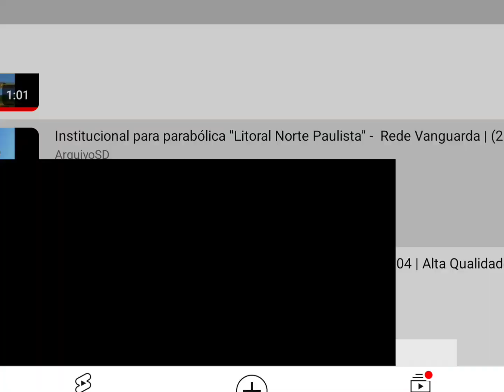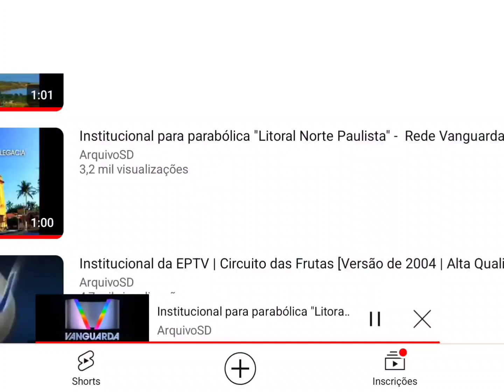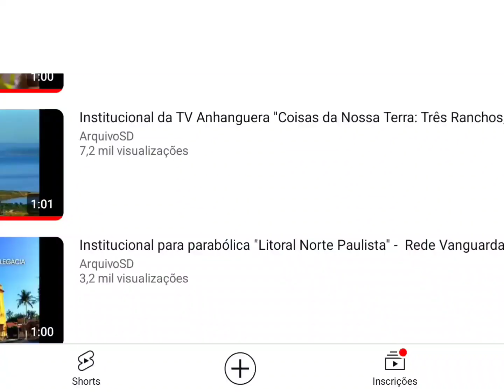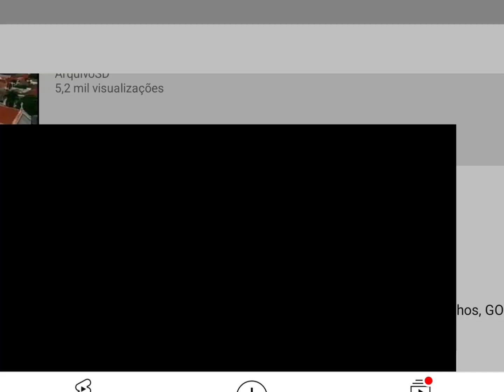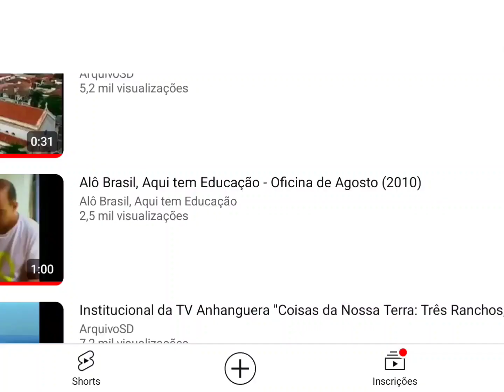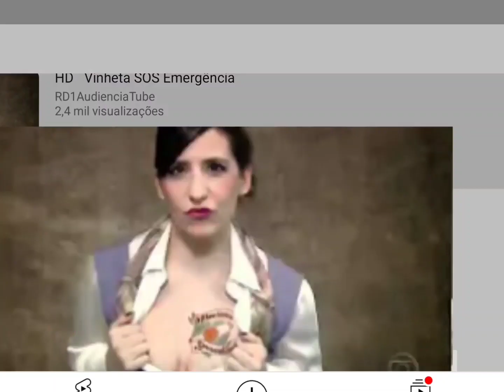Intervalo Globo Parabólica - SOS Emergência (12/09/2010)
Gravado pelo Sinal da Parabólica neste Domingo, dia 12 de Setembro de 2010. (Exibida no Receptor PR2010 da Century) @centuryoficial